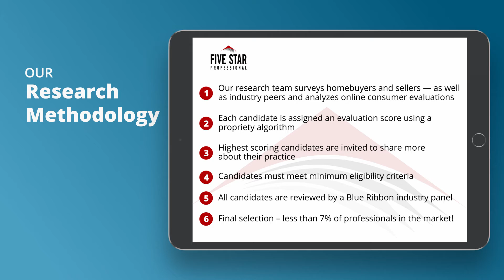2021 Five Star Westchester Real Estate Agent Danielle Reese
Danielle Reese wins the 2021 Five Star Real Estate Agent Award! Five Star Real Estate Agents represent those who are outstanding in their field. Winning agents are selected as a result of a rigorous and objective research process For any market, each year’s field of winners represents no more than 7% of agents within the market.